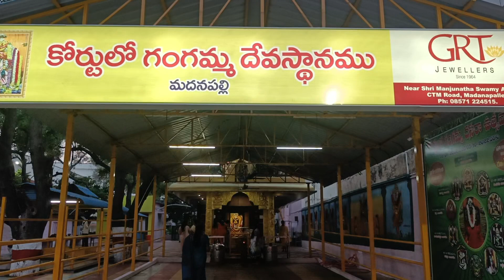Court lo Gangamma devasthanaam Madanapalle Annamayya district